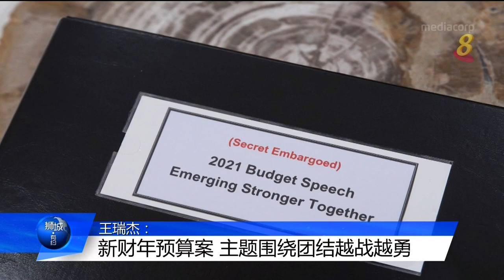王瑞杰：新财年预算案 主题围绕团结越战越勇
副总理兼财政部长王瑞杰明天将在国会发表财政预算案。他表示上个财年出现前所未有的赤字，政府需动用储备金应急，下来几年的财政情况将继续吃紧。